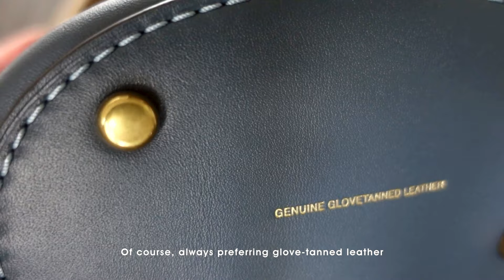My Coach Dakota 16✨💙 | no music unboxing see what fits in my bag asmr | city girl vlog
Hi everyone, I am so excited to share with you the new Coach Dakota Bag 16 in Denim. I will unbox this bag with no music along with what fits and some mod shots at the end 🙂. I strongly encourage timeless designs, and this bag is it - a timeless staple to add to your accessories collection!

Timestamps:
00:00 bag intro
00:30 asmr unboxing
01:22 asmr bag preview
03:08 bag contents
03:25 let's see what fits
05:31 full bag
06:57 modshots

Product:
👜 Coach Dakota Bucket Bag 16

Recording Gear:
📸 Sony ZV-1 Camera (2023 model)
🪜 Extended Tripod

Editing Tools:
🎥 Video Editing Software: Adobe Premiere Pro
🎬 Image Editing Software: Canva

🎶 Track : Bread by

Hello, my name is Hannah (한나 or ハンナ) and I am a working professional living alone in a major US metropolitan city. I mainly post about my day-to-day, city life, enjoying life alone, and occasional travel vlogs.